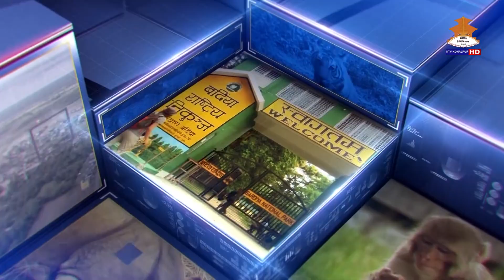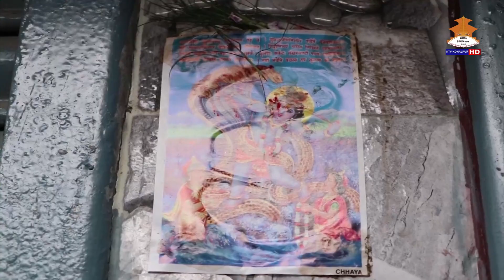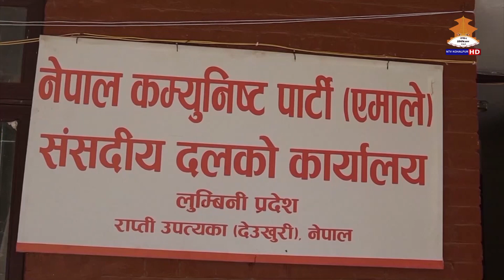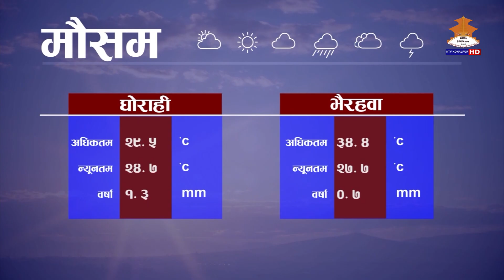NTV KOHALPUR NEWS श्रावण २५ गते २०८१ ।। एनटिभी कोहलपुर समाचार ।। 7PM NEWS 20810425